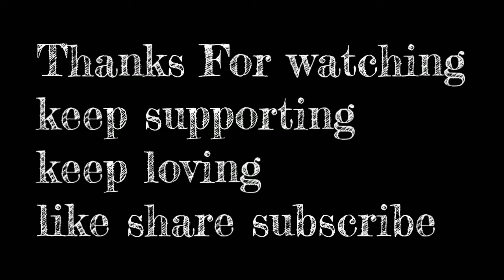UNBEATABLE PLAYER VERY CERIOUS MOMENT WATCH